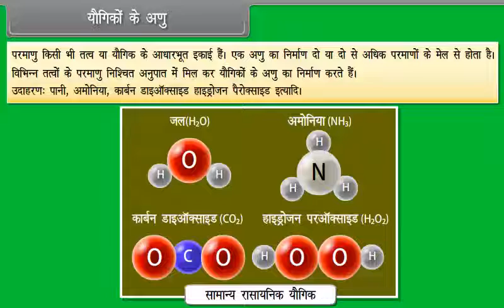यौगिकों के अणु | Molecules of Compounds